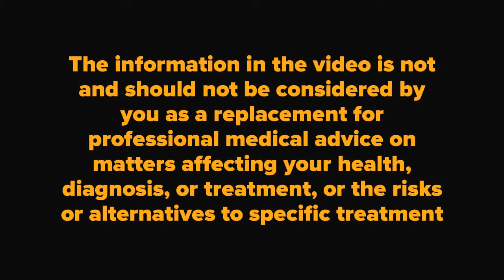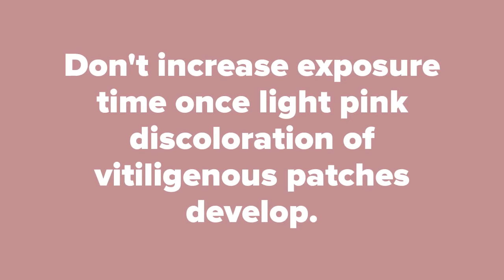How to apply Methoxsalen topical solution in vitiligo? - Method 2 - (Topical PUVASoL)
*This is not treatment advice, and don't use this without physician advice*

Methoxsalen kaise use kare? How to use methoxsalen USP solution (Octamop,melanocyl) )in vitiligo (white patch, safed dag) is explained in English, Tamil, Hindi, Malayalam, and Bangla.
This video demonstrates how to apply methoxsalen solution in vitiligo for repigmentation. This method is called topical PUVASoL.They are commonly available in the Indian market as Melanocyl and octamop.

New to my channel? Start here..🔀 | எனது சேனலுக்குப் புதியவரா? இங்கே தொடங்கு.. |मेरे चैनल पर नए हैं? |আমার চ্যানেলে নতুন?

Translate this video into your native language so that your native community can benefit. I have enclosed the English subtitles below.